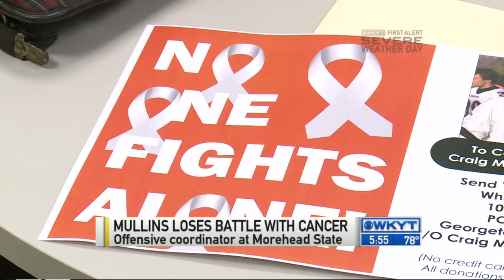Craig Mullins Loses Battle with Cancer